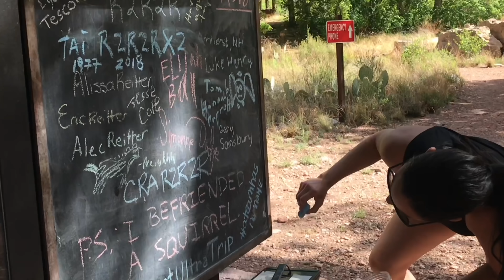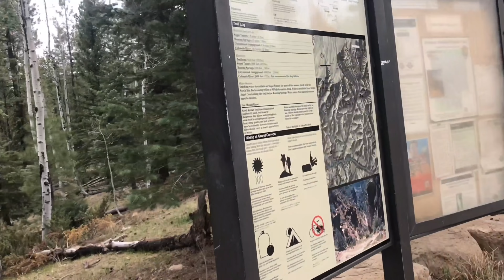Backpacking The Grand Canyon: Rim-To-Rim-To-Rim // Days 1 & 2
Breathtaking. Grueling.
Day 1 we stepped off North Kaibab trail at sunrise heading to Cottonwood Camp.  We found 20+ miles of the most beautiful, steep, seemingly never ending trail.  We lovingly named some of the hottest, toughest miles after Phantom Ranch 'The Gooch' and my team might not remember this part having lost their souls so I made sure to get footage. At a few points a dip in the icy Colorado River, a dehydrated meal, and staying still seemed like it would never come. The day was a beautiful kick in the face.
Day 2 we fell out of our tents with what felt like permanently shortened calves and headed to North Rim for another almost 20 miles roundtrip of breathtaking canyon views.  Craving  all the calories and a maybe a massage after day 2 but everyone conquered their individual struggles and closed out the day eager for our next leg back through 'The Gooch' to Bright Angel Campground and some fun in the river!!!
Be sure to watch Days 2 & 3, you won't believe it.